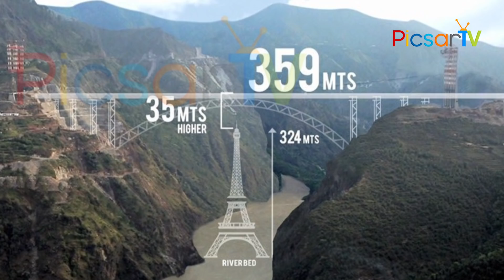ప్రపంచంలో ఎత్తయినా రైలు వంతెన మన ఇండియాకే సొంతం.. World Tallest Rail Bridge in India | PicsarTV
World's Highest Railway Bridge in India. Chenab Bridge, Jammu and Kashmir.
ఈఫిల్ టవర్ కన్నా ఎత్తయిన రైలు వంతెన చీనాబ్ వంతెన ఇండియన్ రైల్వే శ్రీకారం...